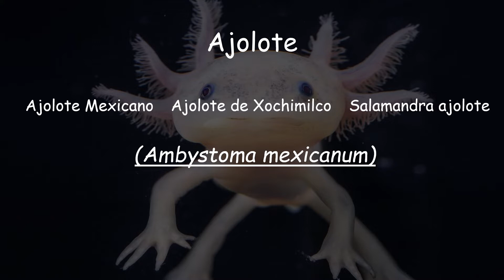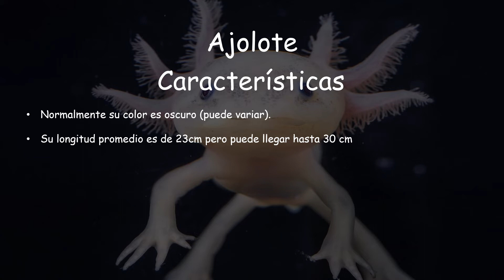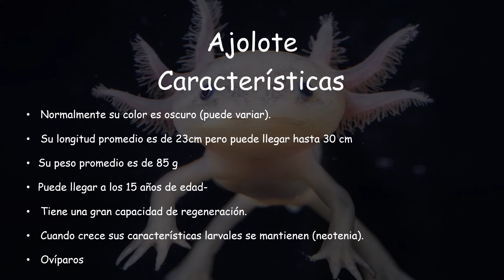Descripcion general del Ajolote Mexicano (Ambystoma mexicanum)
Links de las paginas en las que me informe.